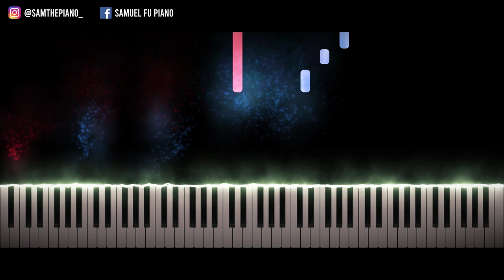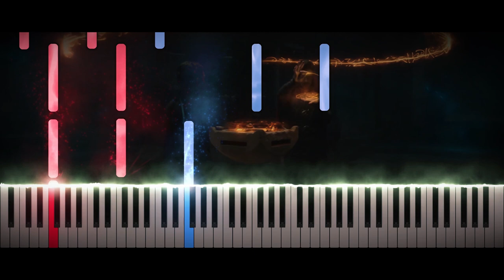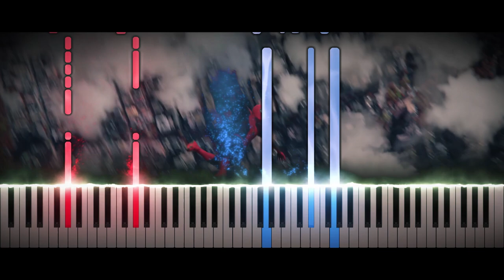SPIDER-MAN: NO WAY HOME - Official Teaser Trailer Music (Synthesia Piano Tutorial)+SHEETS